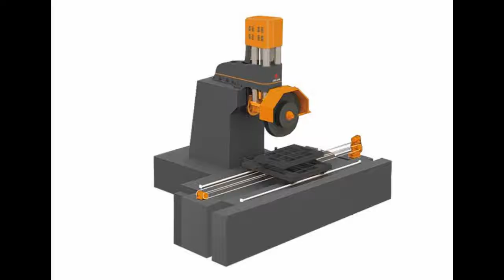Julun SDC-1600 Single Arm Muilt-blades Stone Cutting Machine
SDC-1600 uses large span of four guide column structure, host rigidity, compact structure, meanwhile guide column using oil lubrication, with better lubrication, more convenient maintenance; slice of quarry table using bilateral gear drive, effectively avoiding the skip deviation of the phenomenon, better slicing precision, using hydraulic lifting system, longitudinal cutting feed uses motor sheave device, with easy installation and maintenance. The key part adopt imported good-quality spare parts, greatly improve the life of the machine, especially suitable for cutting domestic granite blocks.